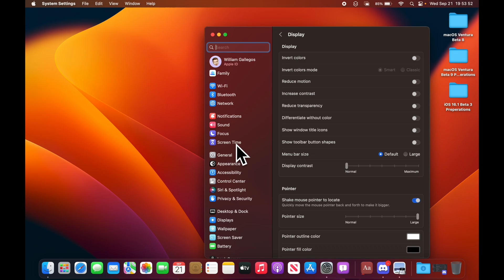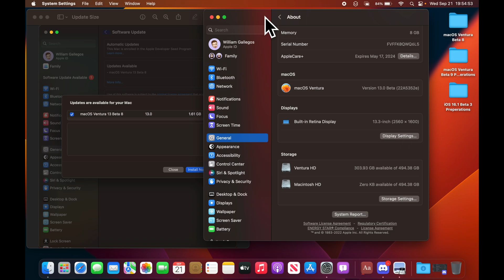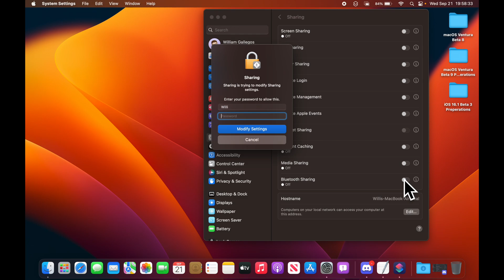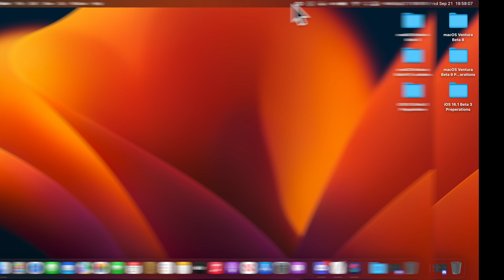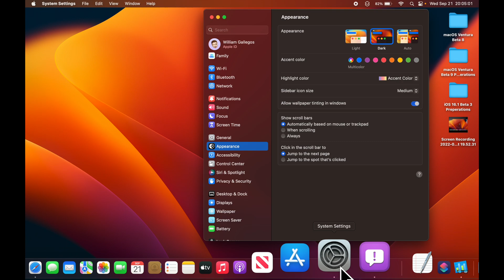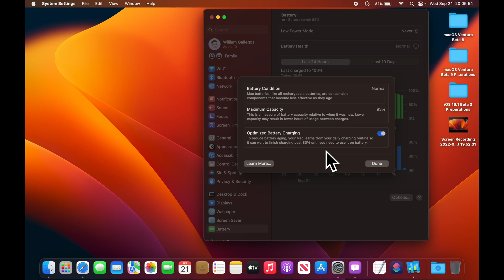macOS Ventura Beta 8 - What's new?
Yesterday, Apple has released macOS Ventura Beta 8 to developers, and Public Beta 6 today to Public beta testers. In this video, I will show you what is new in this build.